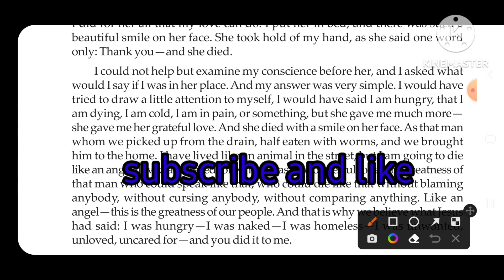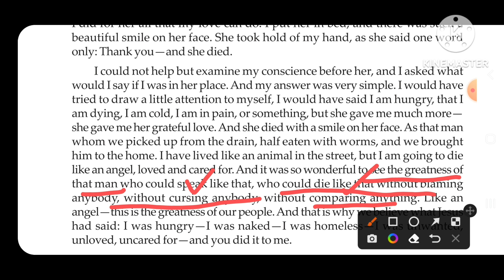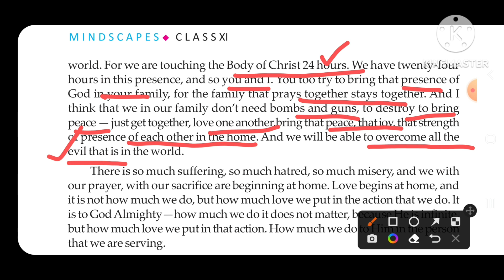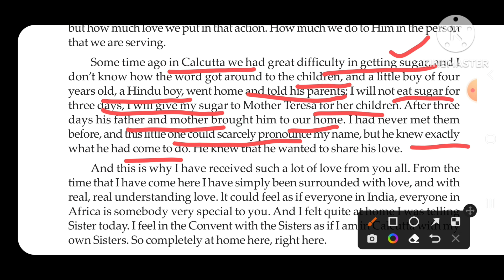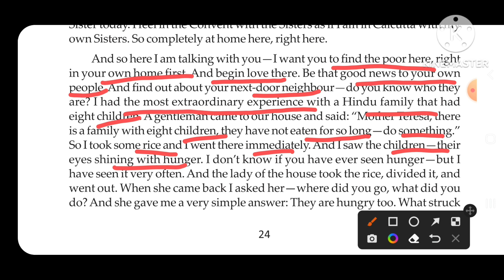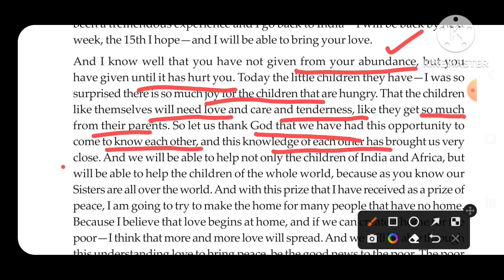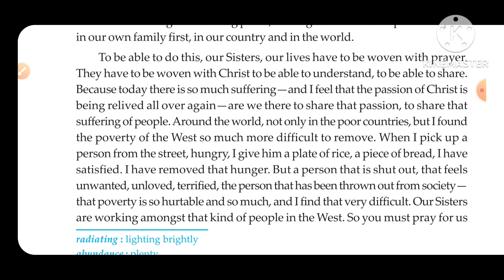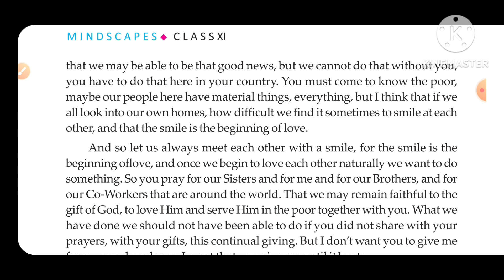Lesson-4 The Noble Lecture Part-3/ Explanation/ For West Bengal Board Class 11 Mindscapes